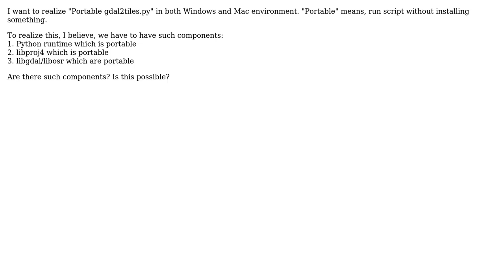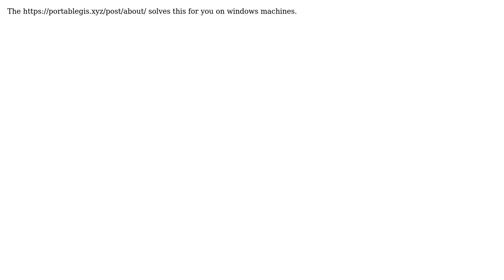GIS: Portable gdal2tiles.py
With thanks & praise to God, and with thanks to the many people who have made this project possible! | Content (except music & images) licensed under CC BY-SA | Music | Images & others | With thanks to user kochizufan user Ian Turton and the Stack Exchange Network Trademarks are property of their respective owners. You are responsible for your own actions.